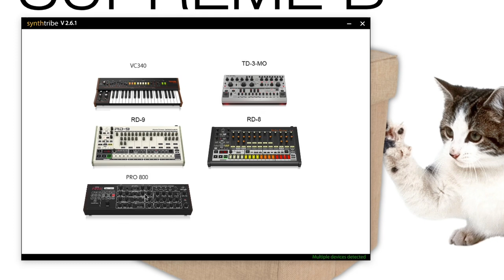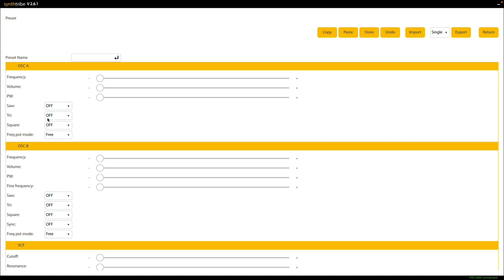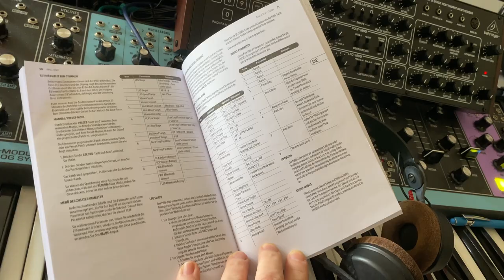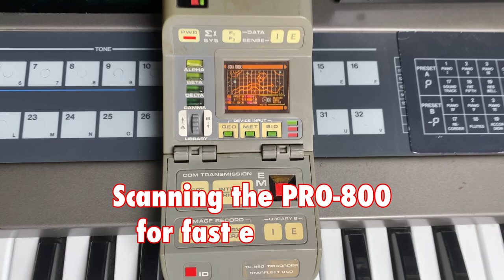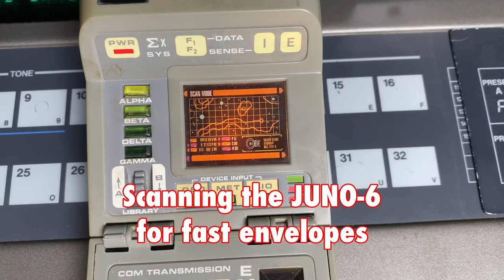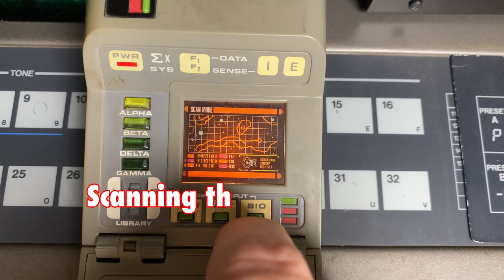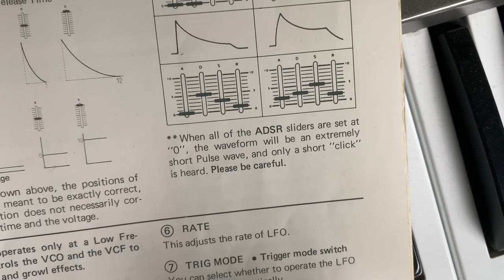Behringer PRO-800: SLOW envelopes compared to other synths?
Here is my reaction video to the complaints, that I did not test the envelopes the right way in my first PRO-800 review! Judge yourself! And you find some information about the new Firmware update via the Synth-Tribe App.

00:00 - Intro
00:39 - Firmware Update 1.2.0
02:08 - The Envelope Scandal!
03:50 - Sound Examples
08:36 - Conclusion
11:39 - Wine & Music!

for supporting our channel!